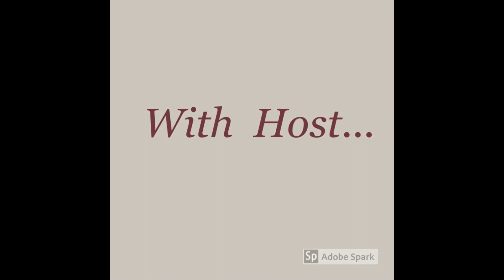GenFriends: Virtual Conferences-the Pros and Cons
Cheri and the panel Melissa Barker, Dan Earl, Laura Hedgecock, and Mary Kircher Roddy get together to discuss their recent experience at the Virtual Genealogical Association Conference. With in-person events being canceled, what are the pros and cons of meeting virtually?  How can attending be a benefit to you and your society? What are the plusses for speakers?
Watch as we discuss the success of learning online and the fun of breakout rooms to meet up with old friends and make new ones and share our thoughts about the answers to these questions.
What are the pros and cons? We mostly found pros!

Have you attended a virtual conference?
What are your thoughts about the experience?

Links From This Episode:
Virtual Genealogical Association
Why I Love Being a Genealogical Speaker-Mary Kircher Roddy

Contact the panalists:
Melissa Barker -A Genealogists in the Archives